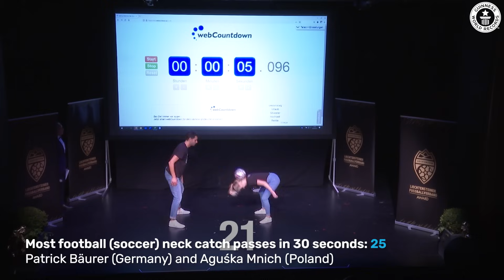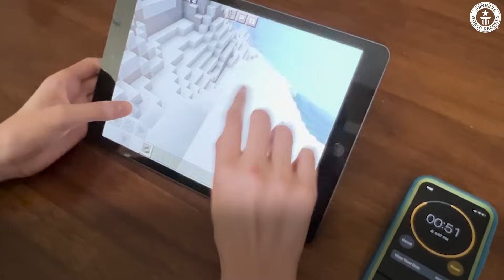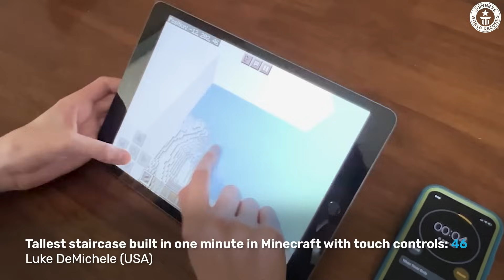September 2023: Best World Records! - Guinness World Records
A new list of records that have been recently approved by the Guinness World Records gatekeepers.